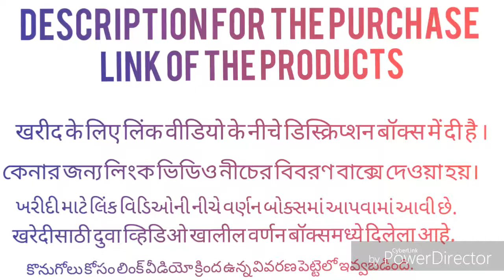latest trending lehenga choli online shopping Amazon lehenga choli